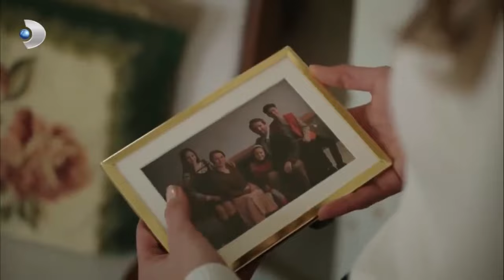Aslı ve Ferhat'ın Tatlı Atışmaları! - Siyah Beyaz Aşk Özel Klip